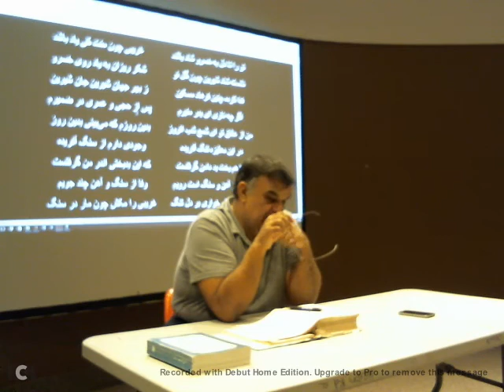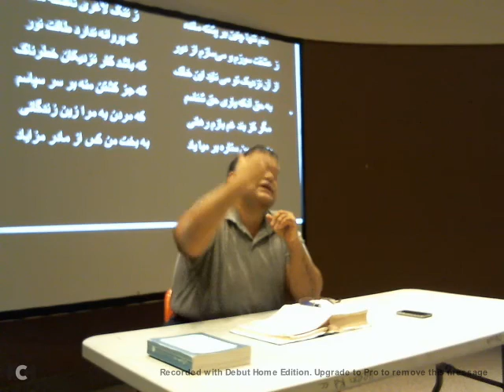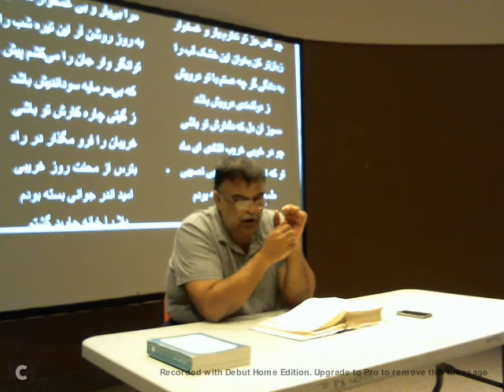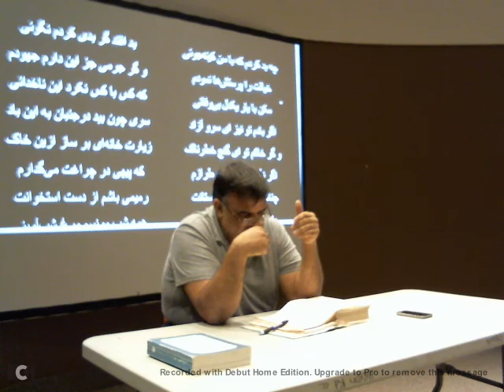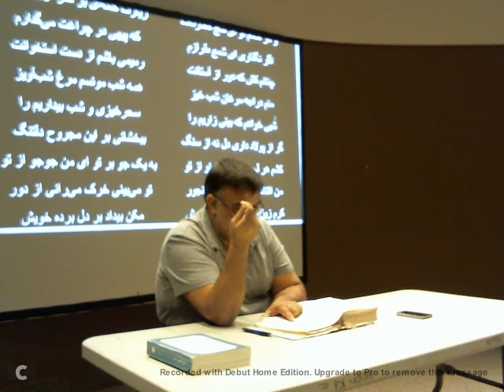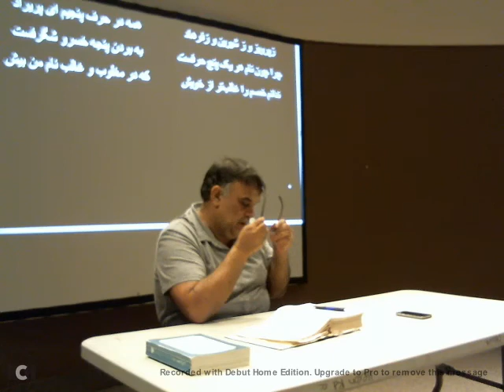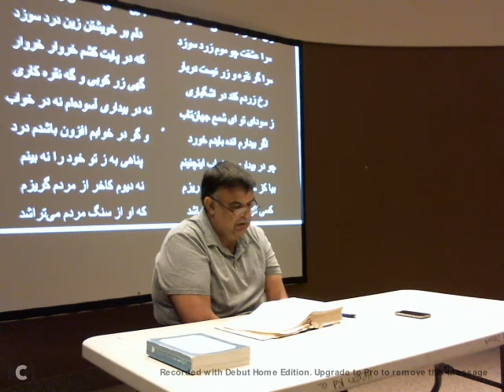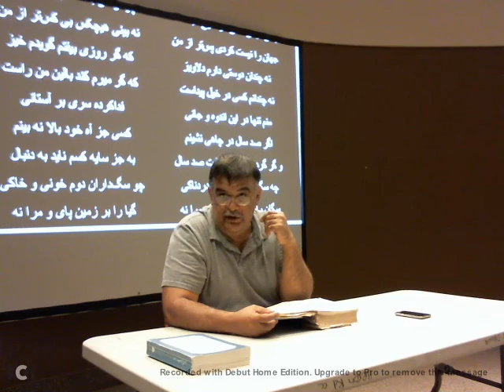بخش بیست و سوم داستان خسروشیرین - جلسه یکصد و سی و یکم قلمروادب-Part 1